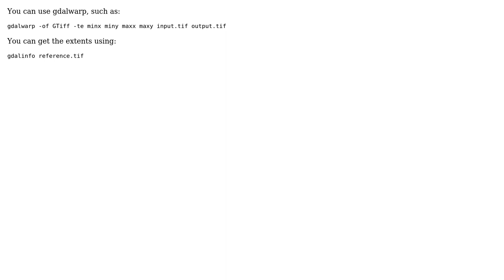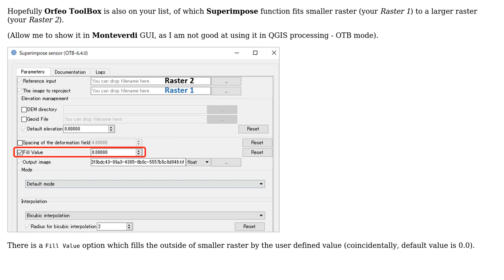GIS: How to force extent of multiband image to match the extent of another image? (2 Solutions!!)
GIS: How to force extent of multiband image to match the extent of another image?

With thanks & praise to God, and with thanks to the many people who have made this project possible! | Content (except music & images) licensed under CC BY-SA | Music | Images & others | With thanks to user Nathan Thomas user Kazuhito user Aaron and the Stack Exchange Network Trademarks are property of their respective owners. You are responsible for your own actions.